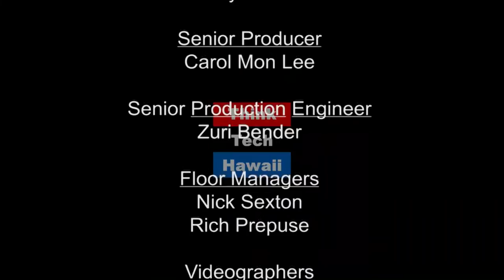Young Farmers Leading the Next Generation of Sustainable Agriculture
Together, Alina Harris and Nick Reppun have experience working in food production in Hawaii, the US mainland, and countries outside the US. Alina fell in love with farming in Sweden and received a degree from the University of New Hampshire in a new major called Sustainable Agriculture and Food Production Systems during which she spent a semester in New Zealand studying organic agriculture, agro-ecology, soil science and livestock production. During her schooling, Nick joined Alina at Sanborn Mills Farm where he introduced taro and helped develop sustainable practices on the farm. Today they are back on Oahu on the diversified organic family farm Nick grew up on, and they have both taken on positions in the community that help educate and perpetuate sustainable agriculture in Hawaii (Alina as a faculty member at LCC and former GoFarm Farm Coach, Nick as an employee with Kākoʻo ʻŌiwi). Justine will hear more about the specific projects and programs they are working on today and how their past experiences inform their work, and hear their perspective on the next generation of sustainable agriculture in Hawaii